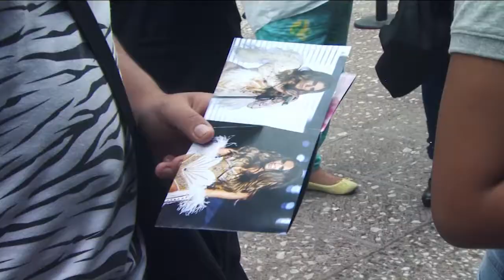Nota con JNS